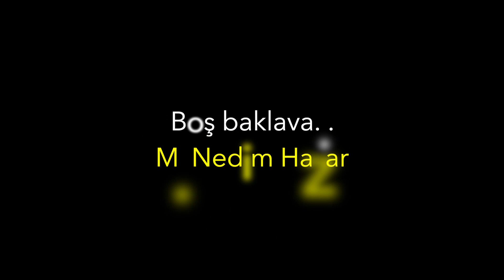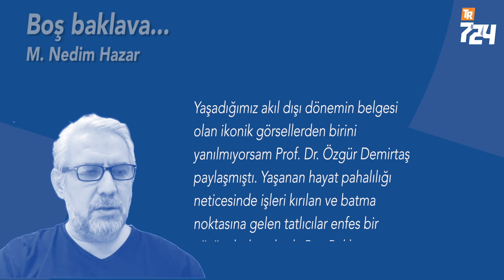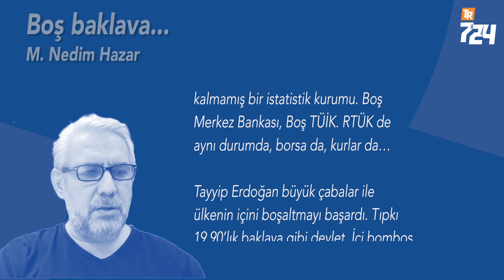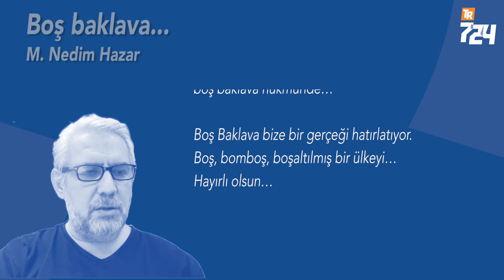Boş baklava [Nedim Hazar]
Boş Baklava siyasal İslamcı rejimin ülkeyi getirdiği durumun mükemmel bir göstergesi.
Aslında satılan şey baklava değil şekerli hamur ama satıcı bizden bunun baklava olduğuna inanmamızı istiyor.

Tıpkı Merkez Bankası diye bağımsız bir kuruluş olduğuna inanmamızı istediği gibi.
İçi boşaltılmış bir kurum var gibi davranıyor herkes. Oysa öyle bir kurum kalmamış durumda.
Ya da TÜİK. Yılda birkaç kez değiştirilen başkanı, açıklanan akıl sır ermeyen rakamlar ile ülke gerçekleriyle uzaktan yakından alakası kalmamış bir istatistik kurumu.
Boş Merkez Bankası, Boş TÜİK.
RTÜK de aynı durumda, borsa da, kurlar da…
Tayyip Erdoğan büyük çabalar ile ülkenin içini boşaltmayı başardı.
Tıpkı 19.90’lık baklava gibi devlet. İçi bomboş ve hayali olarak doldurmamız, doluymuş gibi davranmamız isteniyor.
Adalet, emniyet, eğitim dış politika.
Hepsi altına üstüne yufka yerleştirilen tepsi gibi. Üzerinde şerbet gezdirilmiş boş baklava hükmünde…
Boş Baklava bize bir gerçeği hatırlatıyor.
Boş, bomboş, boşaltılmış bir ülkeyi…
Hayırlı olsun…